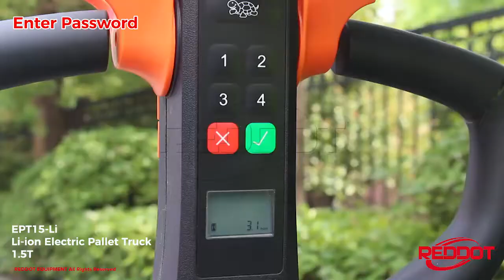Lithium Pallet Truck with password function - REDDOT EQUIPMENT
REDDOT Equipment New Electric Pallet Truck with Lithium battery and password function.
Small Size & Great performance.
Capacity: 1500kg